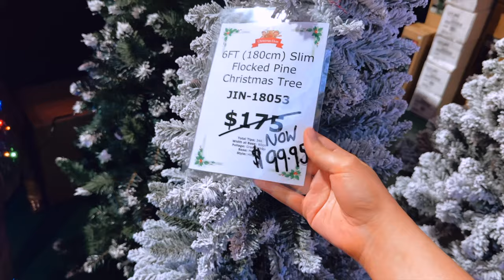Week 5 Recovery SUCKS 🏥😭 Weekly Vlog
Hi! I own a Beauty Studio in Melbourne, Australia. I'm a Professional Makeup & PMU Artist, Beauty Influencer, Content Creator, and Model. My channel is not just about my love for makeup, but a video diary of all the things I get up to in this crazy life.